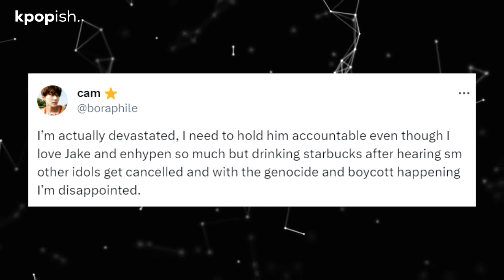ENHYPEN Jake Apologizes For Drinking Starbucks On A Recent Live Stream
On January 5, 2023, ENHYPEN's Jake faced criticism during a live stream for being seen with a Starbucks cup